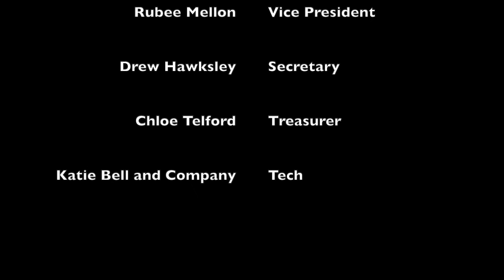For Good - Chloe Crossland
This was filmed during our Till Death Do Us Part Valentine's Day themed music night. Everyone was STUNNING !!

Performer: Chloe Crossland

Edited by Elsie Read

The Northumbria Horror Society is a social society aiming to provide a fun environment for fans of horror media to get together and share their love of the genre! We provide support to young film makers, writers, actors, musicians, singers, makeup artists, and costume designers in their horror-themed pursuits.